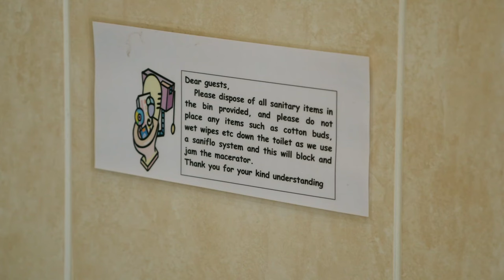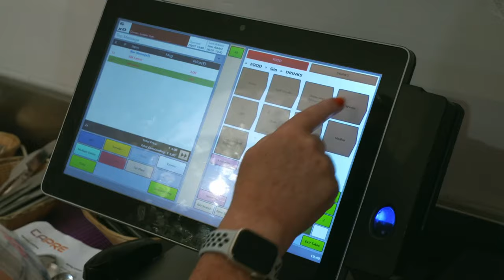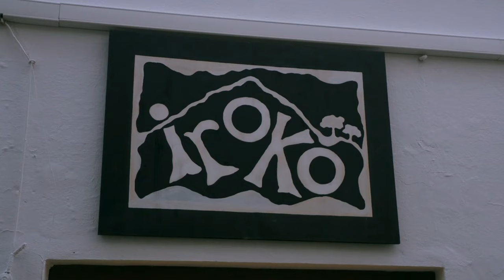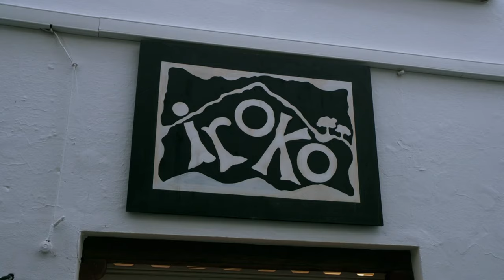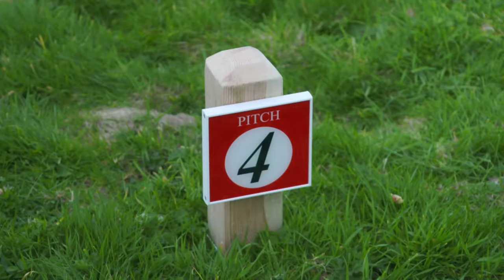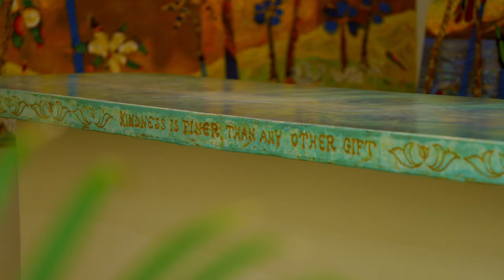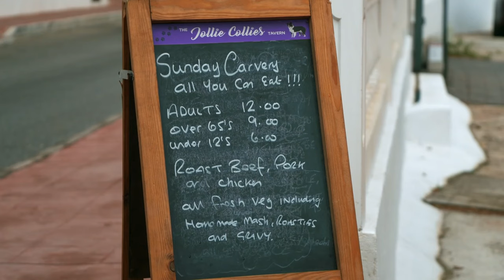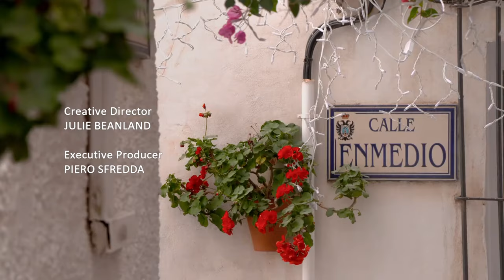A New Life in the Sun S09E15